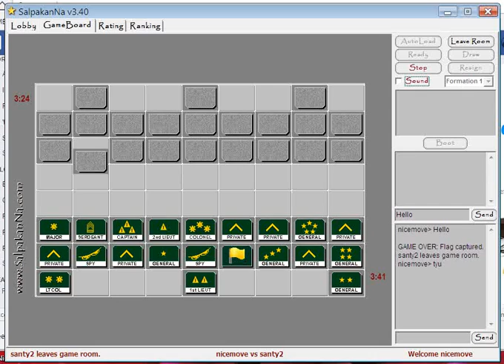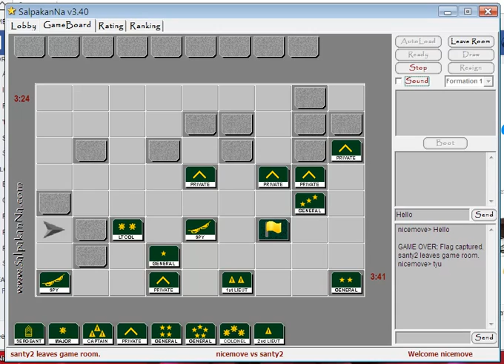Game of the Generals (Nicemove vs Santy2)